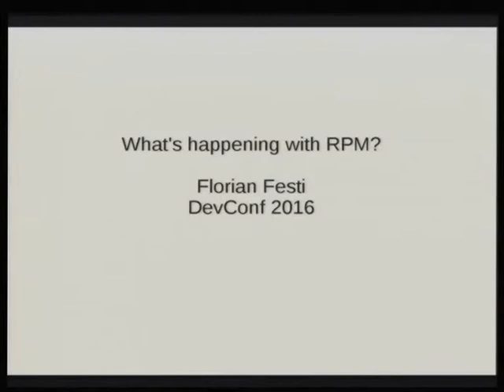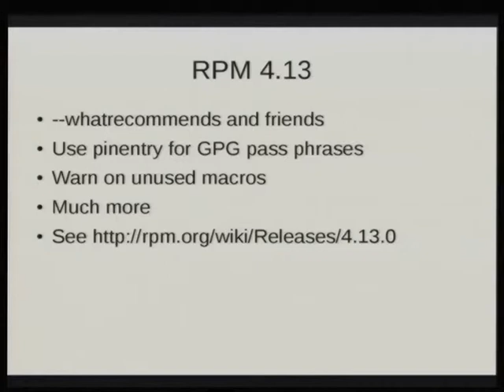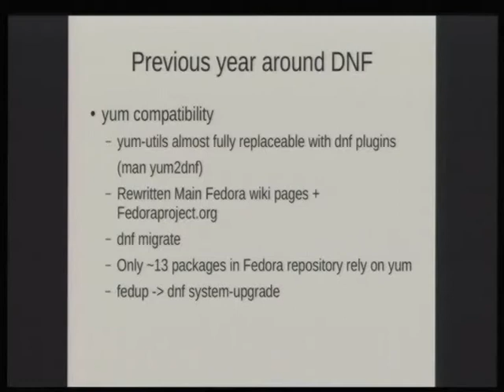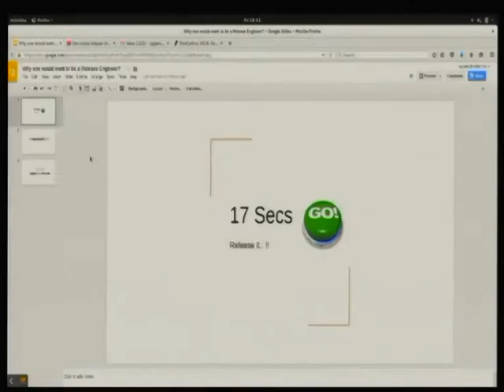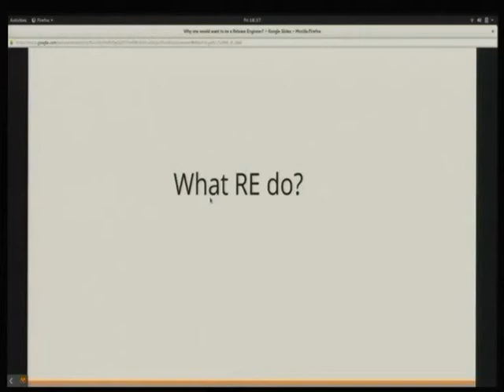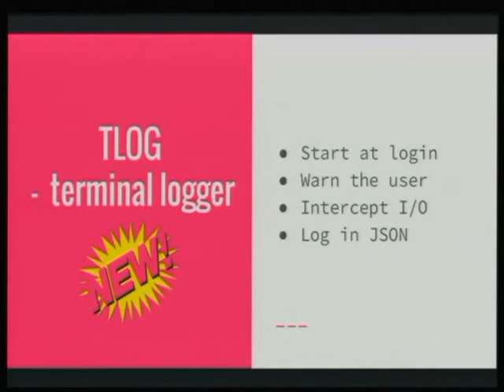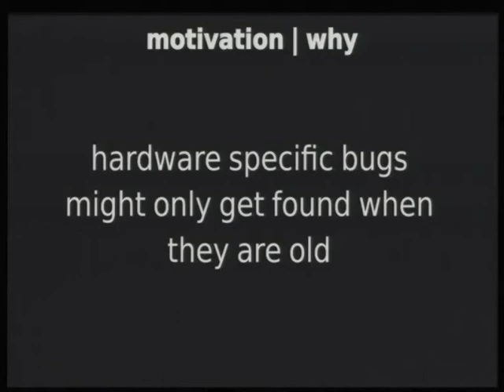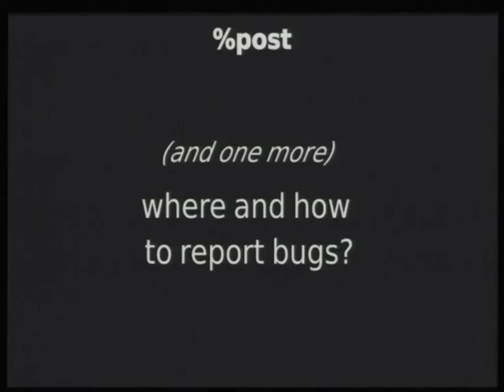Lightning Talks Friday 2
1. Florian Festi: What's happening in RPM development
2. Jan Šilhan: DNF roadmap
3. Why one would want to be Release Engineer?
4. Nikolai Kondrashov: Open-Source User Session Recording
5. Thorsten Leemhuis: Testing new kernels is easy and important– your should do it, too!